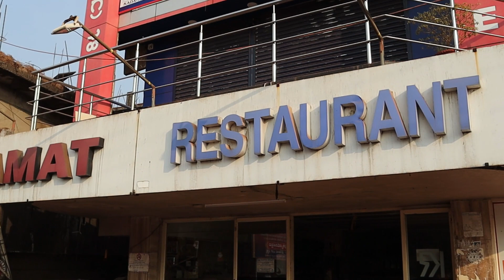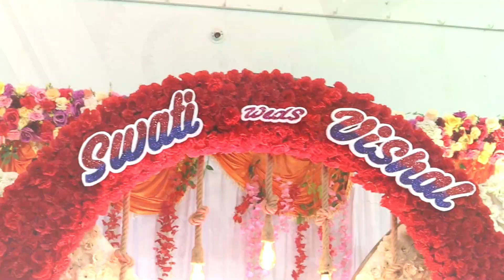ಸಿರಸಿಯಲ್ಲಿ ಯಾರ ಮದುವೆ?? Family Wedding Funtion | Kannada Vlogs | Mr and Mrs Kamath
Hello friends, went to Sirsi to attend a family wedding function. So many wedding functions back to back. Shot few glimpses and sharing with you all.

Video Gear we use:
Action Cam
Vlogging mic
Dslr Mic